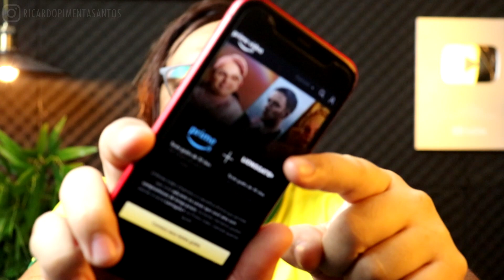COMO ASSISTIR LIONSGATE PLUS (Gratis 7 Dias Teste Lionsgate+)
COMO ASSISTIR LIONSGATE PLUS (Gratis 7 Dias Teste Lionsgate+). Nesse video vou explicar porque starzplay mudou para lionsgate plus e qual e seu preço valor para assinar o novo canal da prime video.

00:00 Revelando tudo
02:00 Assunto Principal
05:00 Dica Surpresa